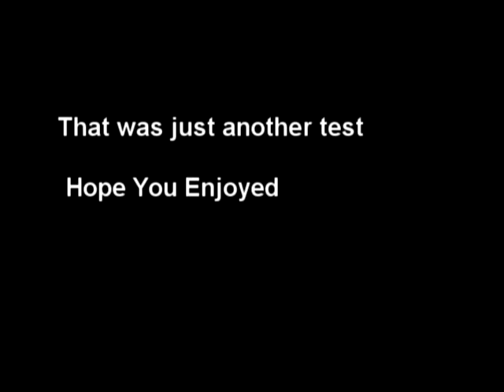Arma 2 - Explosions Music Video (Ensiferum)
Second video of myself, done in a very very short period. This time, I used Sony Vegas, wich is very useful and complete. The learning curve is somewhat bigger than other similar programs, but it's worth the try.

Song is-
Ensiferum - Lost In Despair (This group is simply awesome)

Peace,

S t O r D